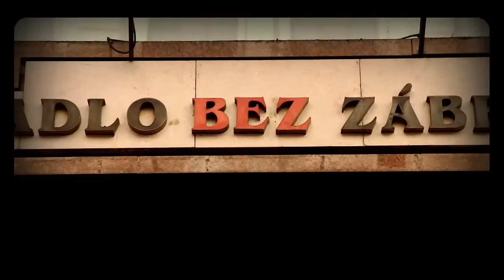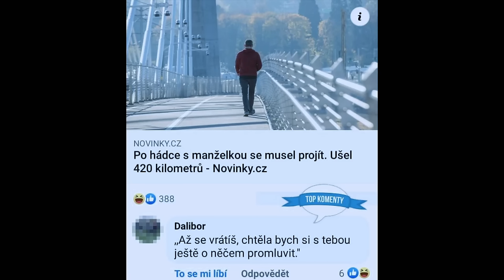Celý díl - Show Jana Krause 5. 6. 2024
Vilma Cibulková, Roman Vaněk, Klára Kloudová.

Pozvání do tohoto dílu Show Jana Krause přijali oblíbená herečka Vilma Cibulková, která v létě povede kurzy herectví v rámci ProART Festivalu, uznávaný kuchař, gastronom a sběratel starých kuchařských knih Roman Vaněk a lektorka sexuality a tantrická masérka Klára Kloudová.

👉 PODPOŘTE EMILA! 😉